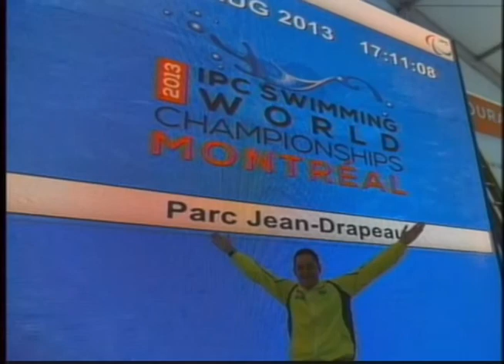2º etapa do Circuito Loterias Caixa terá representantes do Rio Grande do Norte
Repórter: Miguel Arrais
Imagens: Petras Futado

Nesse final de semana acontecerá em São Paulo a 2º etapa do Circuito Loterias Caixa, que garante vagas para as Paralimpíadas do Rio 2016. Atletas da categoria masculina de natação e nossos representantes do Rio Grande do Norte, falam um pouco sobre as suas expectativas.